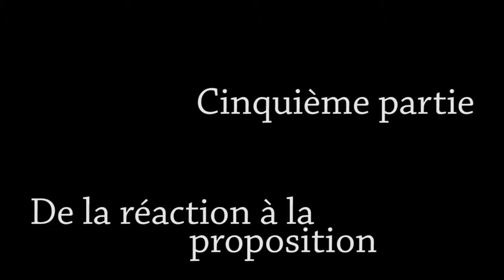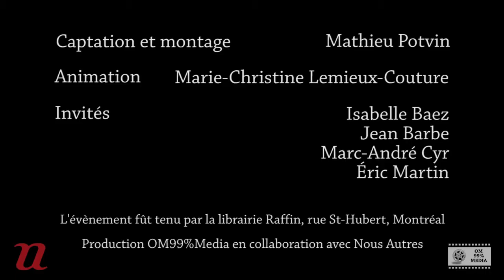Table ronde - Écrire l'actualité, partie 5 de 8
Cinquième partie de l'évènement «Écrire l'actualité» tenu le 16 juin 2012.
Avec Isabelle Baez, Jean Barbe, Marc-André Cyr et Éric Martin.
Animation par Marie-Christine Lemieux-Couture.
Merci à la librairie Raffin, rue St-Hubert, Montréal.
Une production OM99%Media, en collaboration avec Nous Autres.